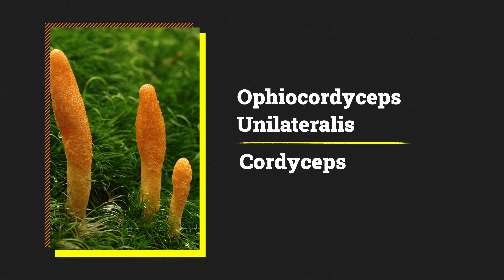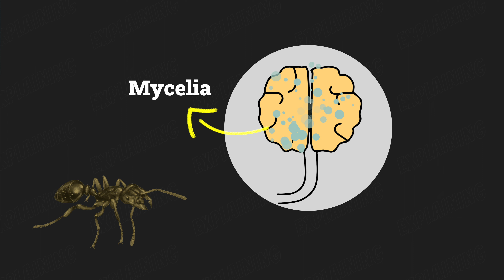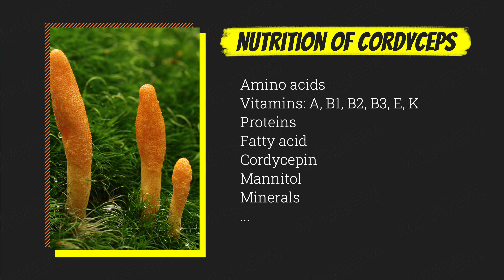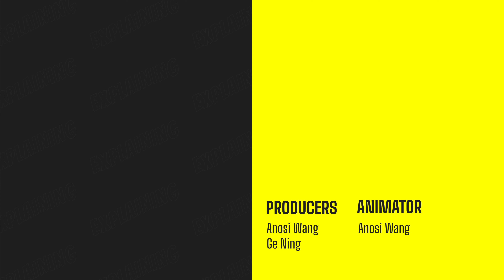The Last of Us: Real-Life 'Zombie Fungus'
The recent TV series " thelastofus " introduced viewers to a post-apocalyptic world ruled by a fungus called ophiocordyceps unilateralis, or cordyceps. However, as opposed to how destructive the fungus is to the human world in the show, real-life cordyceps are actually beneficial to human health.